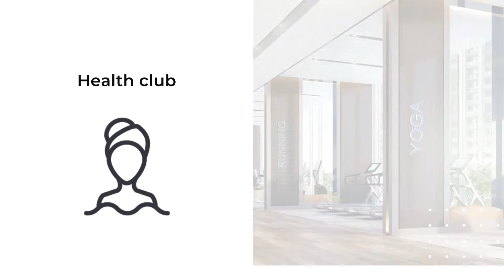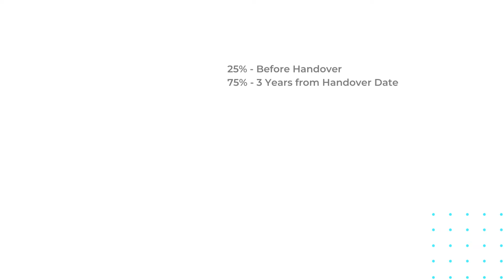Harbour Views Apartments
There are schools and nurseries in a 15 km radius, such as the Swiss International Scientific School, Sisd, Deira International, Universal American, Rehan Schools, Blue Bird Nursery and others. Families can have a great time at Ras Al Khor Wildlife Sanctuary, and Merchant Star International with its picturesque magnificent plants, Nadl Hamr, Nad Shamma and Roundup Parks (festival bay waterfront). Medical assistance can be provided in the Aster Clinic, Al Aweer, Mehrish Medical, Prime Clinic, Dubai London Clinic, Index Medical Center and so on. Caribou Coffee, Motor Barn Trading, Farzami Trading LLC, Mango, Silver Crown Trading and other shops and cafes within 10 km.